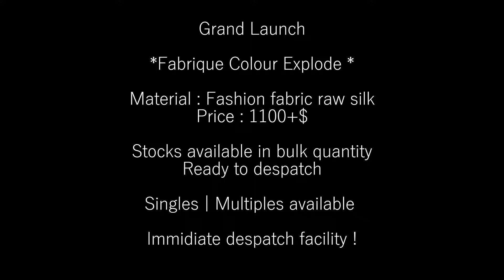Kora Muslin Sarees | Banarasi Saree | Tanchui Saree | Raw Silk Saree | Silkweds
In this video I have uploaded a collection of Kora muslin saree of Tanchui saree and raw silk saree. These kora muslin saree of tanchui saree are banarasi saree of muslin saree made in banarus. Sarees online shopping is available in silkweds. These are the latest sarees of kora muslin saree and raw silk saree. You can wear these sarees for the occations as wedding sarees and as party wear sarees. These sarees are available in affordable price.

For Handloom sarees Resellers and Customers can join in this group